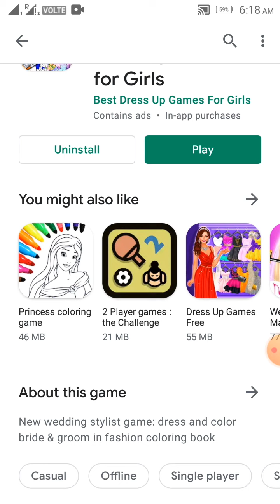Wedding Coloring Dress Up Games for Girls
New wedding stylist game: dress and color bride & groom in fashion coloring book

Brand new unique dress up coloring games are now here! Design your own clothes, color pictures!

This app brings dress up games for girls to the next level and combines them with fashion coloring book games. CHOOSE and PAINT bride and groom’s clothes, skin, hair and makeup in any color, glitter, or gradient. Select the background and enjoy an endless amount of free coloring pages for girls and adults! Open the coolest wedding salon of the year 👸💄!

This is something you’ve never tried before. Forget about boring girls color by numbers, now you can make your own beauty coloring book. Do you always wish you had more clothes and color opportunities in fashion dress up games? Now you have it all, you can make clothes like a real fashion designer and organize the princess wedding 👰🤵.

What do you get for free in this combo of beautiful coloring book offland bridal dress up game 👰💒:

🌸 Dress up bride and groom in the most stylish clothes
🌸 Color dresses, hair and makeup
🌸 Any detail can be changed – color without numbers in these stylish girl coloring games
🌸 Widest selection of clothes, accessories, which you can color with gradients or any glitter color
🌸 You can create your own colors and save them in your paint book
🌸 Backgrounds are also changeable: color pictures and place newlyweds on them
🌸 Take pictures of bridal coloring pages, use them as a wallpaper and show your friends
🌸 Perfect if you want to relax and color cute girls and boys
🌸 Dress up and colour offline

Wedding coloring dress up game allows you to create your own coloring pages, style and dress up bride and groom like a real fashion designer or stylist. That’s the greatest combination of your favorite bridal and colouring games for teenage girls. Select patterns, colors, and glitter, choose clothes that are hard or easy to paint.

Are you a fan of drawing and dolls coloring games for girls, princess coloring book games, dolls dress up and makeup games, wedding makeover, or do you simply enjoy playing any color 🎨 game and paint by number? If your answer is yes, then this realistic dress up and fashion coloring games combo will appeal to you! Check it out and try more dressing games with top models, princesses, and couples for free.